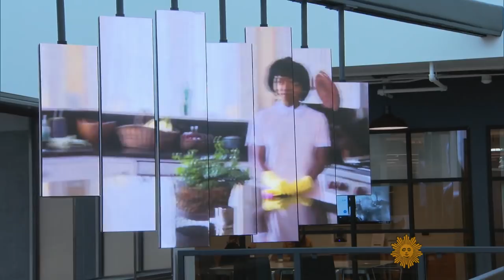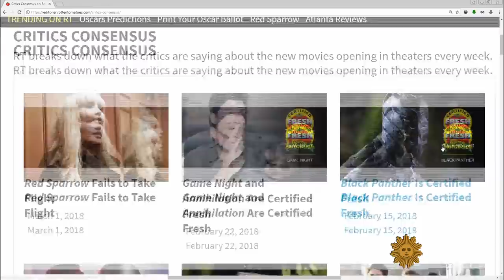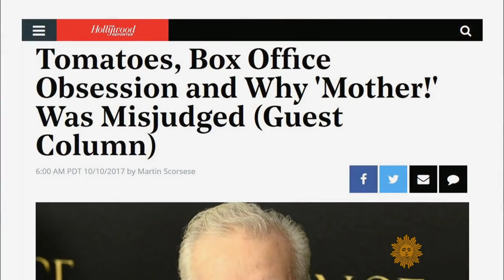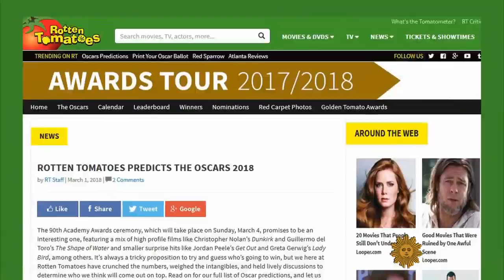Rotten Tomatoes: Film rankings that can go splat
It's the go-to website for film fans, and a bane for filmmakers and movie distributors. Since debuting in 1998, Rotten Tomatoes, which collates and gauges critical and popular reaction to movies, has been a leading source of collective opinion. Jim Axelrod looks at what goes into its "Tomatometer."